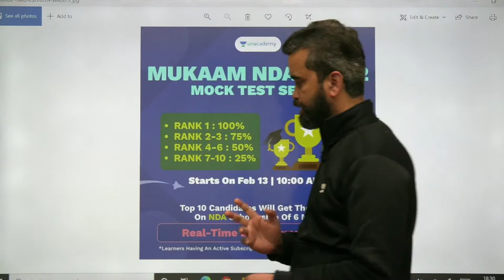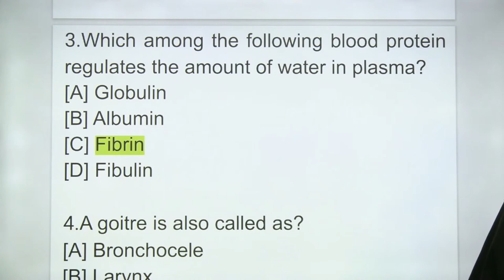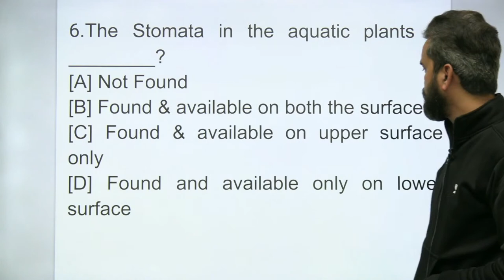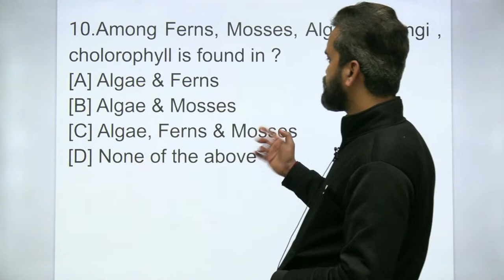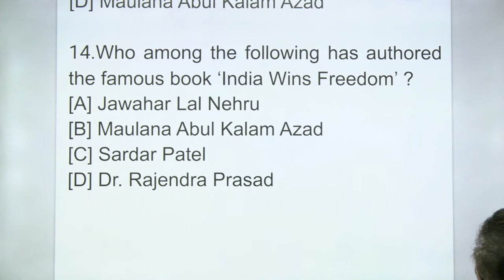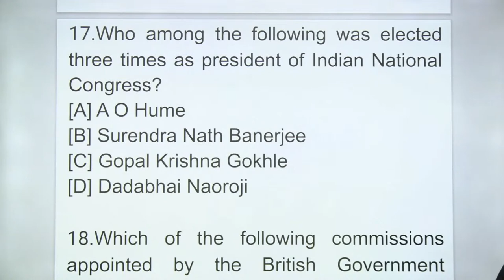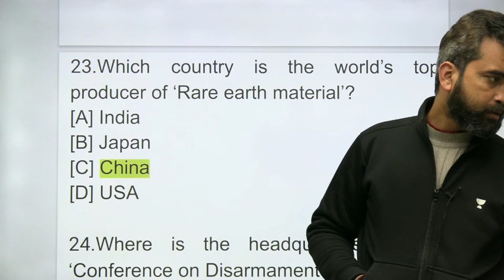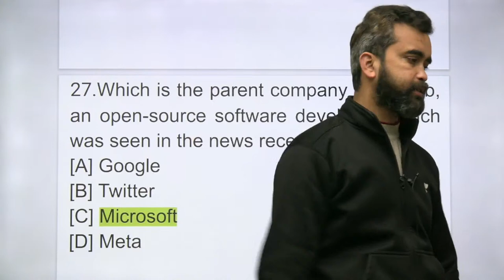Mock test NDA GAT :- NDA 2022 (SUNNY VERMA)